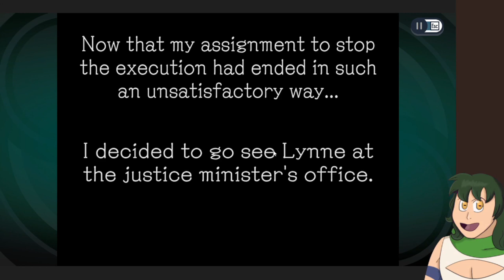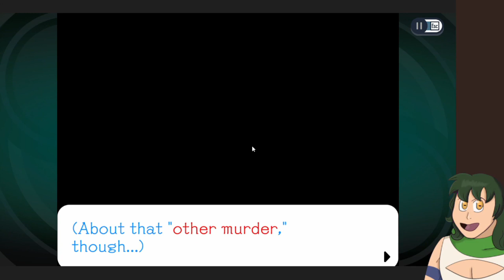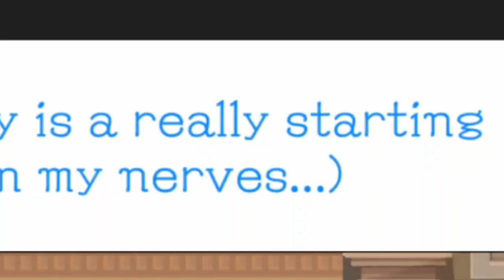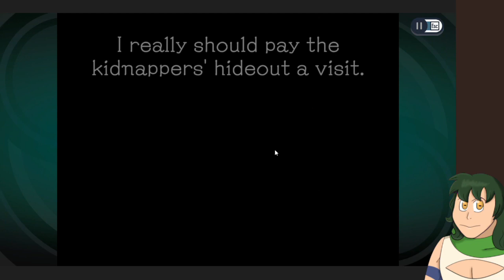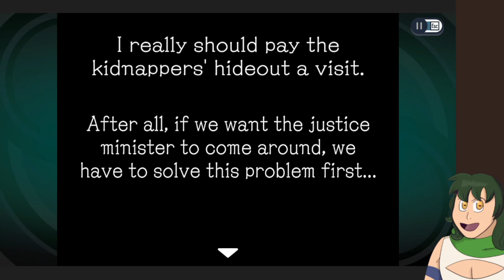I Did Not Have Spiritual Relations With That Ghost (Ghost Trick - Part 10)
You know what they say: A ghost in the death chamber is worth two in the office!

P-Storm (Pluvius Lilon Ch.)